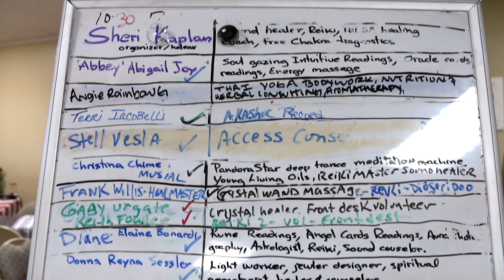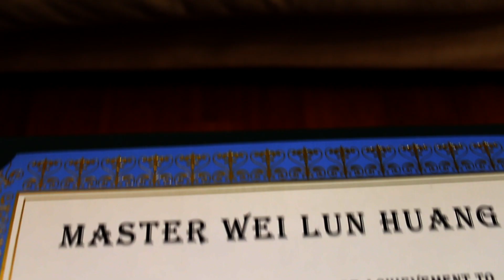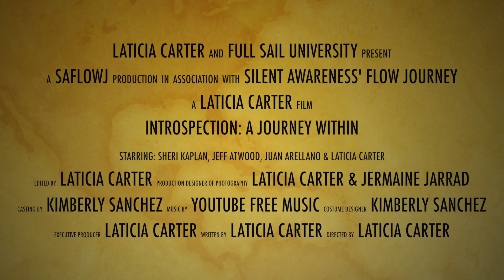Introspection Final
This video is about Introspection Final